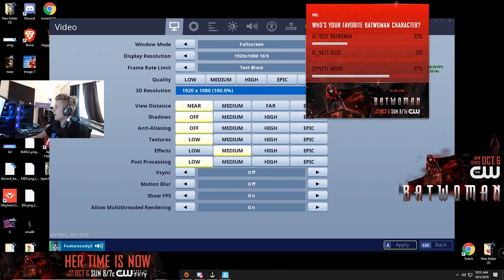This random Fortnite duo invited me out to a DATE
Socials:
Fortnite Support-a-Creator Code: Sym